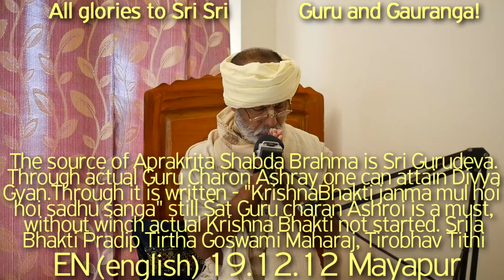SBen191212 The source of Aprakrita Shabda Brahma is SriGurudeva. Bhakti Pradip Tirtha Maharaj, tirob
The source of Aprakrita Shabda Brahma is Sri Gurudeva. Through actual Guru Charon Ashray one can attain Divya Gyan. Through it is written that - krishna bhakti janma mula hoi sadhu sanga (the root cause in the way of Krishna Bhakti is Sadhu Sanga) still Sat Guru charan Ashroi is a must, without winch actual Krishna Bhakti not started. Standing on material platform one can't serve Hari-Guru-Vaishnav. The transcendental life & teachings of Srila Bhakti Pradip Tirtha Goswami Maharaj.